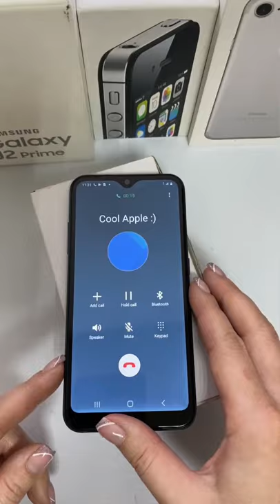Samsung Galaxy incoming call/ Reverse mode